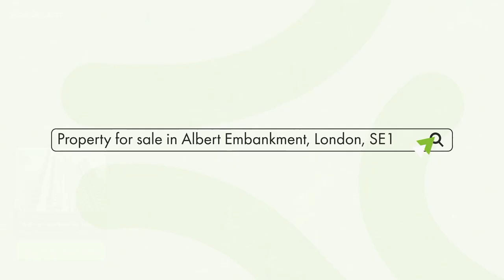Apartment for sale in Albert Embankment, London, SE1 | London's Hotspot for Investment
A river-facing one-bedroom apartment of nearly 700 sq.ft in The Dumont, a landmark development by St James, located on the River Thames. This property further benefits from an open plan reception room with y fitted interior designed kitchen with Miele or Siemens appliances, views of the River Thames, Big Ben, Parliament and the city.

⚈ 24 hour concierge
⚈ Lift
⚈ Residents Skyline Club Lounge, Infinity Pool, Gym, Spa, and Screening Room
⚈ Close to The Excellent Transport Links of Vauxhall, Westminster, and Waterloo
⚈ Roof Top Terrace
⚈ Achieves a good rental return